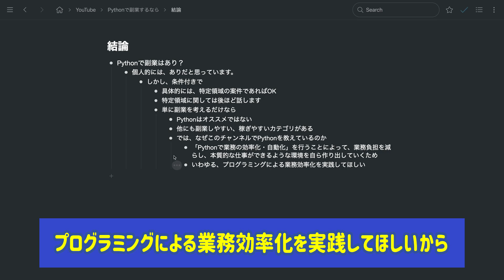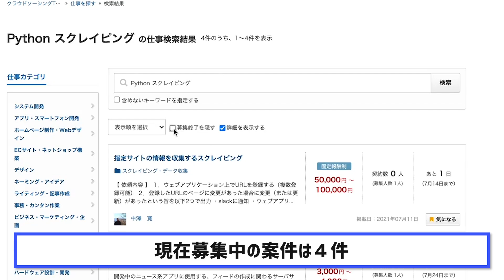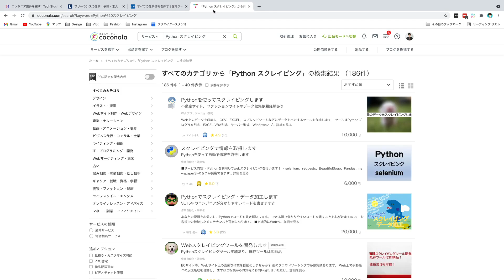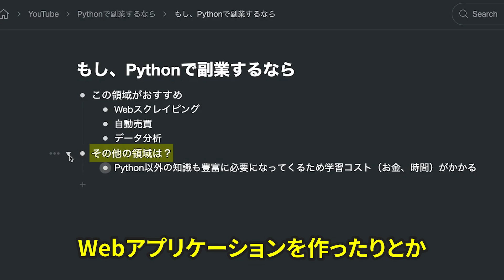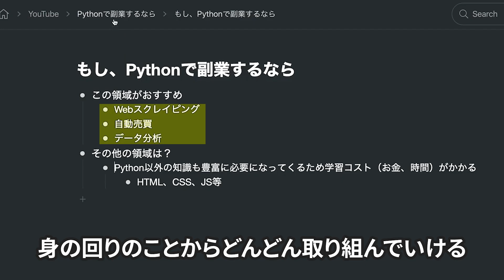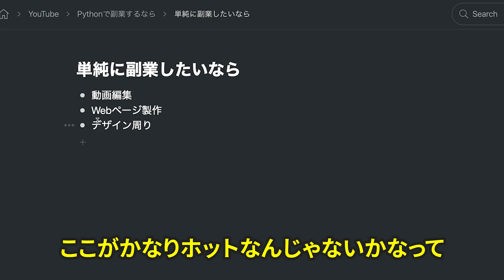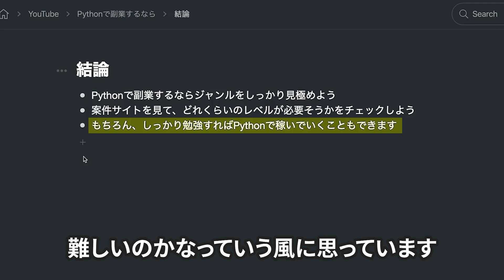Pythonでの副業は初心者にオススメなのか？案件獲得しやすい領域もお話します。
本日は「プログラミング初心者がPythonで副業するのはオススメか？」というテーマでお話しています。Pythonで副業する際のオススメ領域にも触れつつ、ぶっちゃけ話をしていきます。

0:00 ダイジェスト
00:44 結論
00:21 本動画の趣旨
01:46 もしPythonで副業するなら
07:42 単純に副業したいなら
09:29 結論